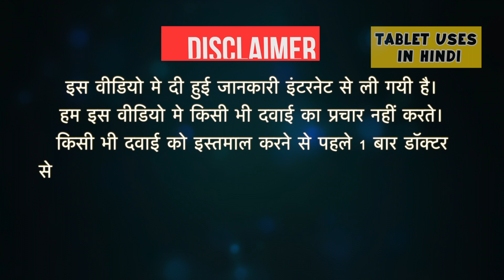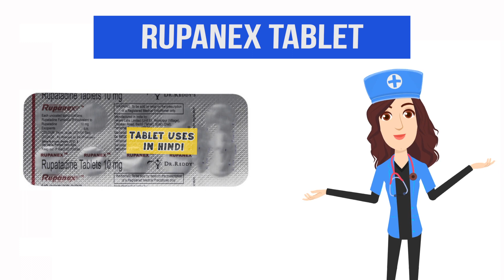Rupanex Tablet Uses in Hindi | एलर्जी की स्थिति | Side Effects | Dose 💊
Rupanex Tablet Uses in Hindi | Side Effects | Dosage